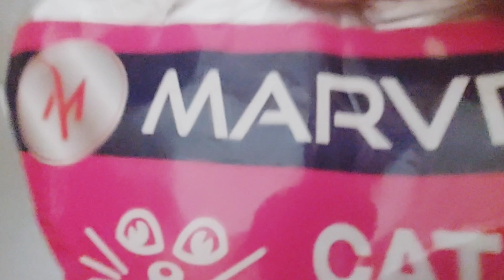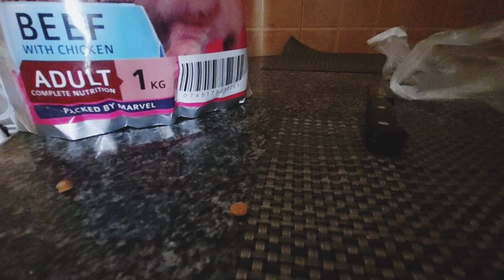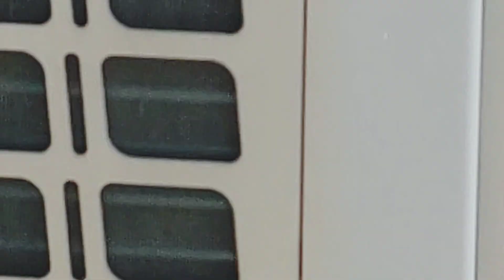Uzi's Dangerous Katastrophic Wheel fall in Catalunia | Uzi's Cats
Uzi's Dangerous Katastrophic Wheel fall in Catalunia

Surprising: Wheel Failure in Catalunia Revealed
Revealed: Unexpected Wheel Disaster in Catalunia
Warning: Unexpected Car Trouble in Catalunia
Wheels fell and Catalunia tabah
Cataluia Stories Everywhere Certainly! Let’s find some relevant hashtags for your vlogs featuring cats and tires. 🐱🚗